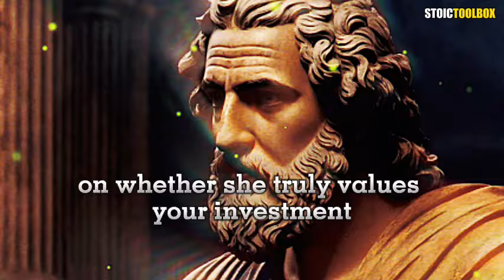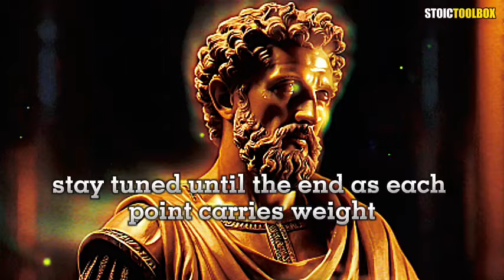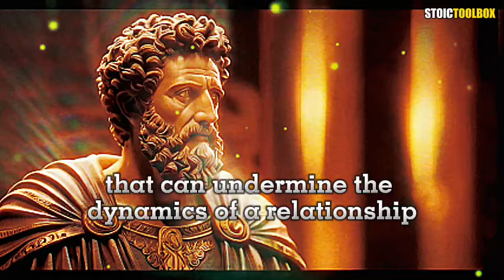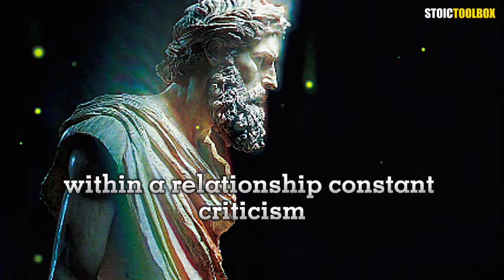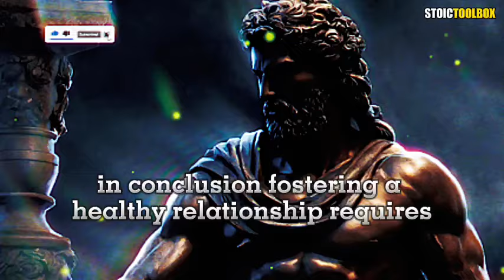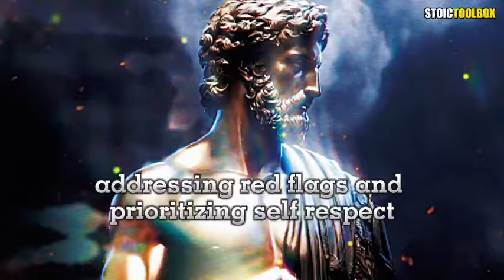LEAVE Her NOW, 10 Statements Women Say That Spell Trouble| Stoicism - STOICTOOLBOX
In this video, we dive deep into the intricate world of relationships, uncovering 10 crucial signals that women may unknowingly send 🚩. From subtle gestures to powerful words, these insights are vital for anyone seeking a fulfilling connection. Don't miss out on decoding the mysteries of women's minds and fostering stronger, healthier relationships! 💬💡

🎯 Key moments :

00:00 - Introduction
01:12 - It's always about her
01:52 - I'm busy right now.
02:21 - My ex used to do that
02:44 - It's your fault
03:03 - Pointing out flaws
03:19 -I have no one else
03:36 -It was nothing serious
03:53 -Being too sensitive
04:10 -Obey me
04:27 -You are cheating
04:44 - conclusion

👉  Harumachi Music : Ancient Wind